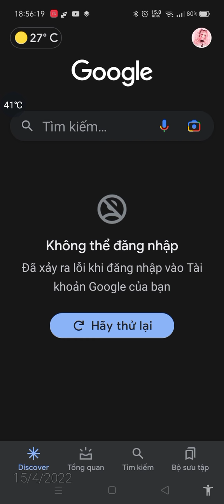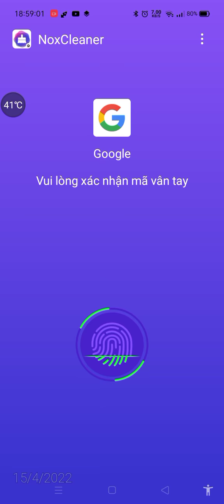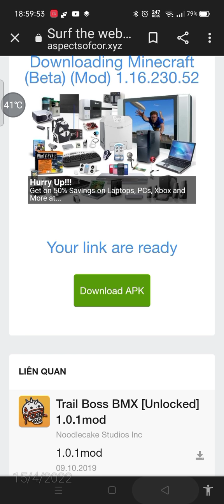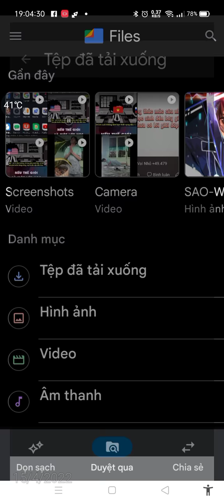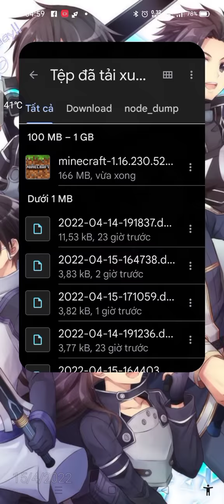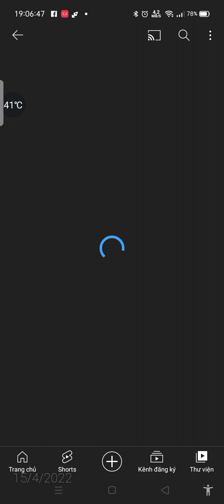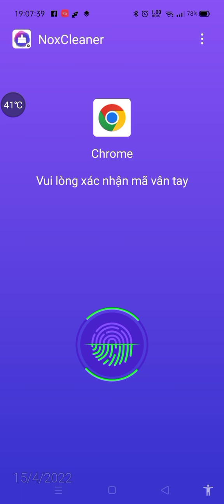hướng dẫn tải minecraft và đăng video